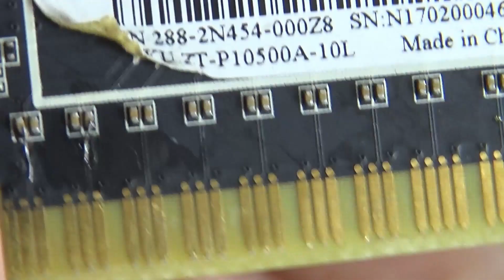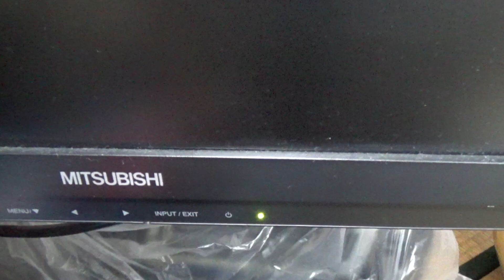【ジャンクグラボ】映像出力不可 GTX 1050 各電圧は正常値だがなぜ？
今回はgtx1050の修理です
目に見える損失の修復や電圧チェックを行ったが映像がでない...
どうすればいいのやら😅